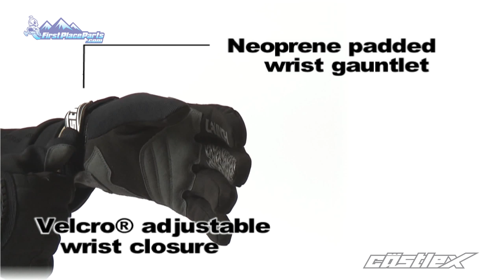Castle X Launch Snowmobile Glove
Castle X Launch Gloves
    Outer shell constructed of Spandura® and 500D Airdura™
    Neoprene padded flex panels on fingers and knuckles
    Double layered micro fiber palm
    Silicone treated fingers for increased grip
    Pre-curved fingers and palm
    Supersoft Bemberg lining
    Neoprene padded wrist gauntlet
    Moto-style palm for maximum feel
    Ultra comfortable 60g Warmal® insulation across top of hand and palm
    Fan-Tex waterproof/windproof/breathable membrane technology
    Velcro® adjustable wrist closure
    Easy pull on tab

FirstPlaceParts.com is the FIRST choice for clothing, gear, aftermarket parts and accessories with brands like Klim, MotorFist, 509, HMK, Slednecks, and several more.  We also specialize in snowmobile helmets, boots, gloves, avalanche gear.  Plus a full line of parts and accessories.